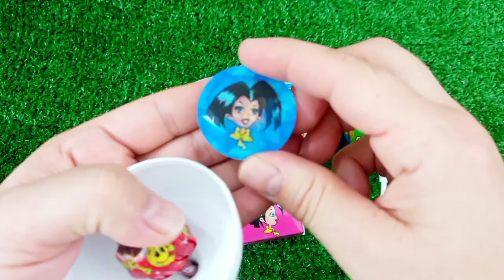7 Rainbow Satisfying Video, DIY How to make Rainbow Slime Candy Baby Shark Kinetic Sand Cutting ASMR